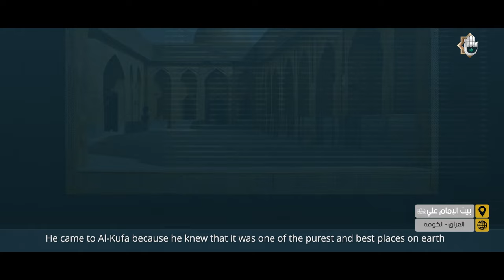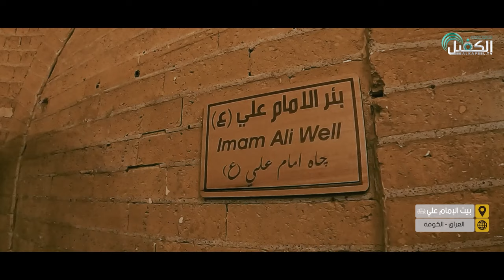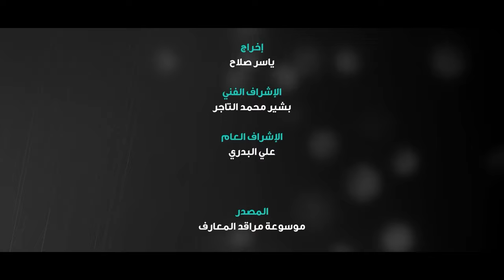برنامج شواهد | بيت الإمام علي (عليه السلام)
في هذا البيت تجد قصة أعدل حاكم في تاريخ البشرية وأعظم شخصية بعد شخصية الرسول (صلى الله عليه واله) ، تعرف على قصة بيت الإمام علي (عليه السلام) في الكوفة

1- فيسبوك..
2- تويتر..
3- التليجرام..
4- الانستكرام..